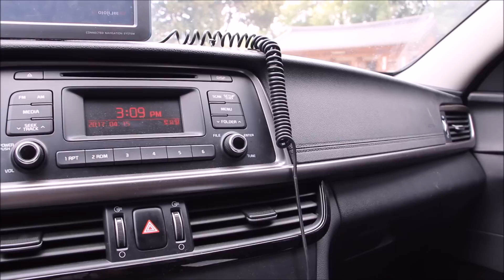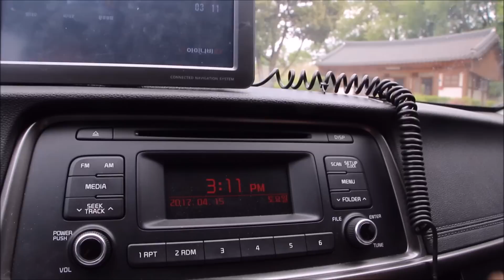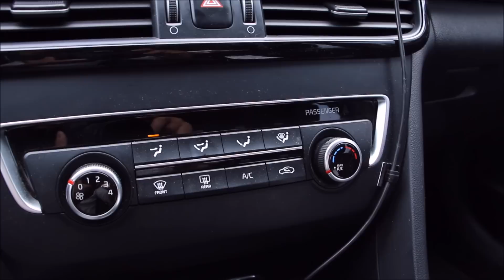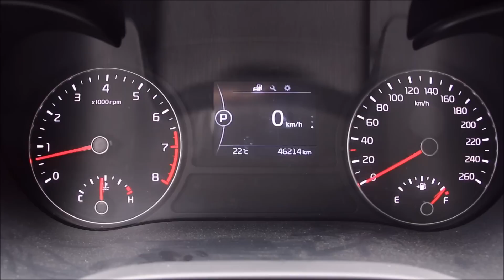기아 K5 2.0 LPI(가스차) 시승기(Kia Optima LPG Test drive) - 2017.05.16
기아 K5 2.0 LPI의 상품성은 예상보다 좋았습니다. 동 배기량의 가솔린보다 못하긴 하지만 주행 감각에서는 큰 차이를 보이지 않았습니다. 특히 동력 성능에서는 뉴 라이즈 2.0 CVVL(18인치 휠)과 대등한 게 인상적인데, 시승차가 16인치인 것도 어느 정도는 감안해야 합니다. 소음과 진동은 가솔린보다 큰 편이고, 특히 하체의 방음이 부족하다고 느꼈습니다. 그리 높지 않은 속도에서도 타이어 소음이 많이 올라옵니다. SM6는 GDe와 LPe가 주행 감각 및 승차감에서 어느 정도 차이를 보였는데, K5 2.0 LPI는 상대적으로 차이가 적습니다. 그 부분이 가장 큰 장점이라고도 볼 수 있습니다.
만큼 가솔린과 큰 차이
기아 K5 2.0 LPI 주요제원
차체 사이즈 4,855×1,860×1,475mm, 2,805mm
트레드 1,614/1,621mm
엔진 1,999cc 4기통 LPI
타이어 넥센 엔프리즈 AH8 205/65R/16